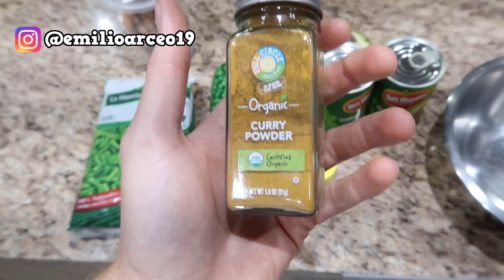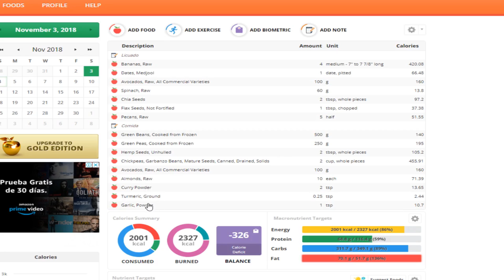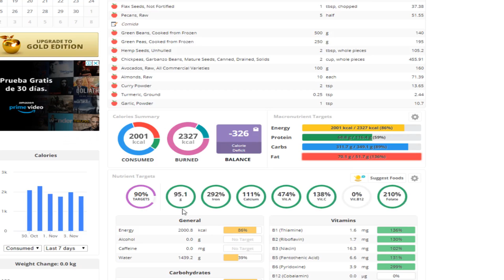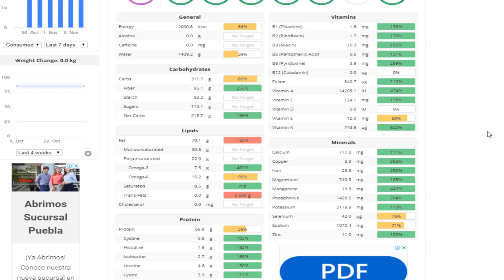Lo que comí hoy | Garbanzos al curry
Lo que comí hoy // En esta ocasión cociné unos garbanzos al curry y un licuado de plátano con aguacate. Durante el video te comporto algunos consejos para hacer más saludables tus comidas. Espero que te guste y te sirva de algo.